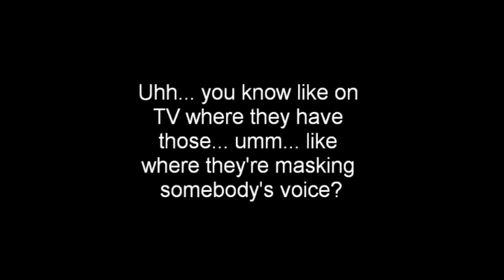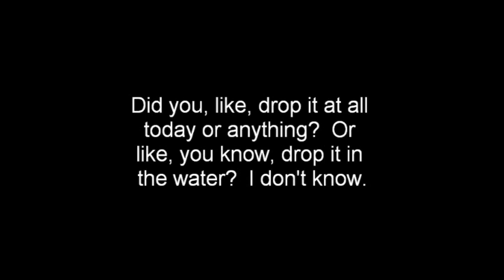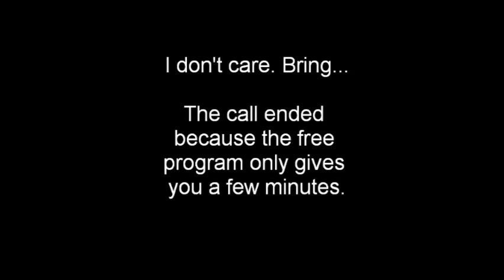Prank Calling My Friend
I used an app for my Droid to call my friend and mess with him.